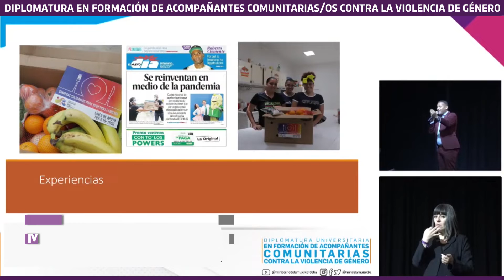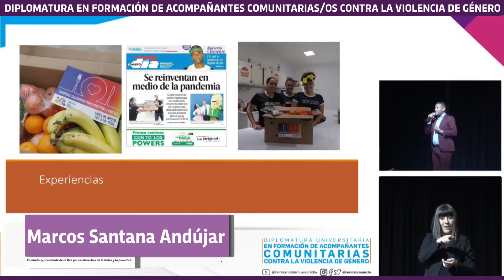Marcos Santana Andújar - Módulo 5 "Infancias, hijos e hijas"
📌 MARCOS SANTANA ANDÚJAR (Puerto Rico)
Fundador y presidente de la Red por los Derechos de la Niñez y la Juventud.